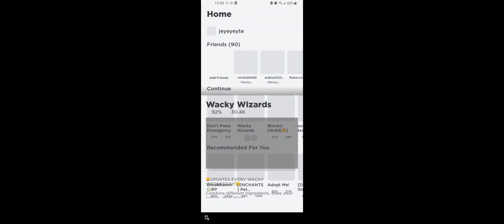Wacky wizard in Roblox